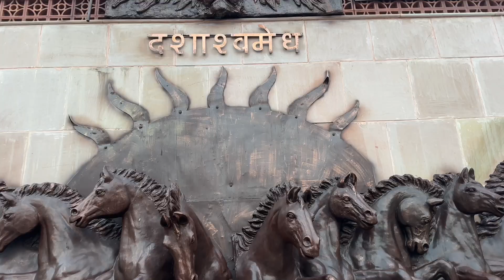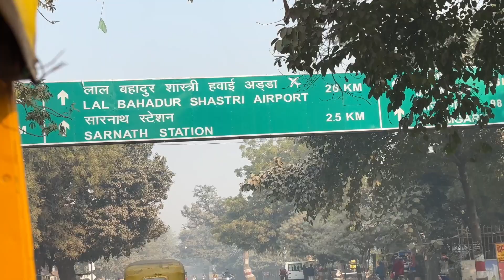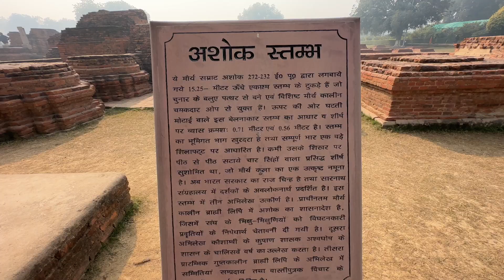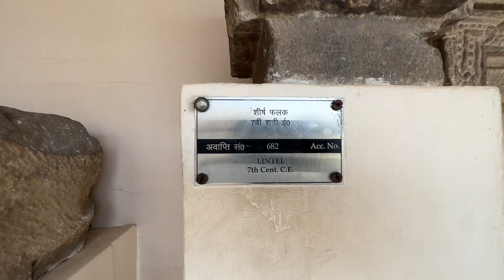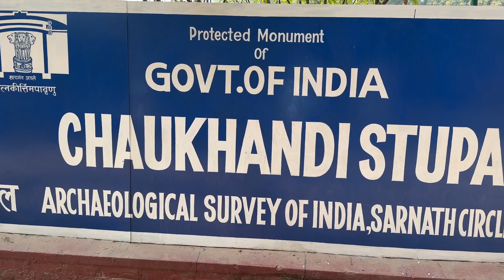Sarnath Complete Tour Guide In Hindi | सारनाथ मंदिर,अशोकस्तंभ,धमेकस्तूप | सारनाथ वाराणसी की पूरी टूर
गंगोत्री से बांगलादेश सायकल सफर करके गंगा स्वच्छता अभियान के इस विडिओ में भारत का प्राचीनतम शहर बनारस के सभी गंगा घाट  दिखाने की कोशीष की है||

धरती का तीसरा ध्रुव हिमालय
भारत के पश्चिम हिमालय मे गंगोत्री ग्लेशियर से निर्माण होनेवाली भारत की सबसे बड़ी नदी गंगा संभवतः पृथ्वी पर एकमात्र तीर्थ है जहाँ कोई ईश्वर के विशाल स्वरूप को देखा जा सकता है॥

गंगा स्वच्छता अभियानः
दोस्तों  मेरा नाम है जगदीश धोंडीराम गायकवाड और में करने जा रहा हूँ संपूर्ण गंगा की यात्रा सायकल पर, इस यात्रा में गंगा के उद्गम स्थल गंगोत्री से बांगलादेश में पद्मा नाम से बहने वाली गंगा के साथसाथ बांग्लादेशमे के सुंदरबन तक बंगाल के उपसागर मे विलीन होनेवाली गंगा के साथ लगभग ३००० किमी की ये सायकल यात्रा होनेवाली है।

उद्देश्यः
दोस्तों गंगा अपने भारतवर्ष की जीवनधारा है, लगभग आधा भारत इससे सींचा जाता है, ऐसी अविरल प्रवाहमान गंगा में कभी अनगिनत गुण थे, पर अपनी मानवी सभ्यता के विकास कारण इस पावन नदी को आज न पीने,न नहाने लायक़ छोड़ा है,नदी में गाँव,कस्बों,नगरों का मैला,नालों का पानी,उद्योगों का कचरा हम नित्य बहा रहे है॥
मेरी इस यात्रा में जहाँ जहाँ गंगा प्रदूषित होती नजर आये वहाँ में ख़ुद कचरा जमा कर लोगों को एक संदेश देना चाहता हूँ,लोगों में एक जागरूकता का भाव आ जाये बस यही में चाहता हूँ॥
पूरे भारतवर्ष में लगभग ३१ से ज़्यादा छोटी,बड़ी नदियाँ गंगा में मिलती है,ऐसी गंगा के अस्तित्व में ही हर मनुष्य का अस्तित्व है॥
ये संदेश हर मनुष्य समझ जाये बस यही उद्देश्य है॥

मे एक किराना दुकान चलाकर हर महीने कुछ पैसे साईड को डालकर, इस यात्रा की तैयारी कर रहा था,एक टेंट,स्लीपिंग मैट,दो बैग्स,कुछ कपड़े और सायकल लेकर मेरी ये यात्रा ज़ाने२०२३ को शुरू होगी गंगोत्री धाम से और बांगलादेश मे जहाँ मेघना नदी(गंगा और ब्रह्मपुत्रा संगम होने के बाद ये मेघना नाम से बांग्लादेश मे बेहती है) बंगाल की खाडी मे विलीन होती है वहा समाप्त होगी  ॥
आपको मेरा ये प्रयास अच्छा लगे तो मेरी इस यात्रा को सपोर्ट करे

IDBI Bank Account Number
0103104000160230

इस यात्रा के दौरान में कहा हूँ ये देखने के लिये आप फॉलो कर सकते है॥

फ़ेसबूकः Jagdish Dhondiram Gaikwad
इंस्टाग्रामः @jagdishgaikwad8181
यूट्यूब ः Jagventureg Jagdish Gaikwad

धन्यवाद